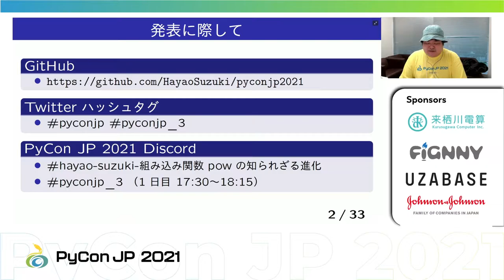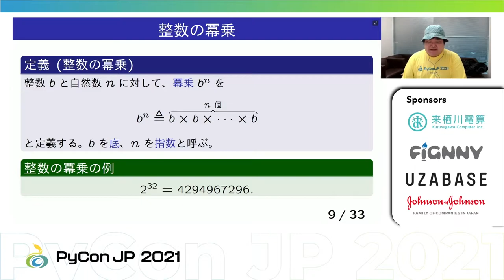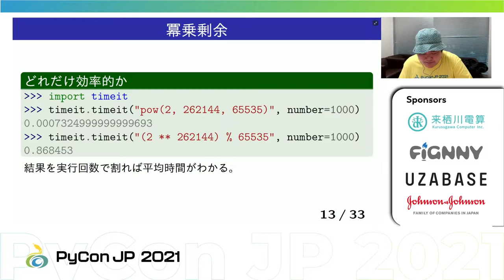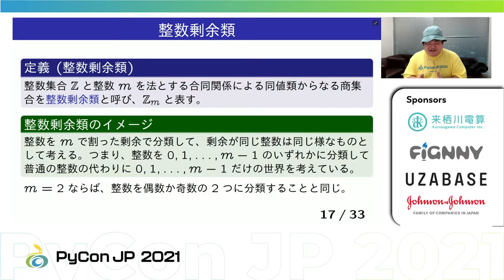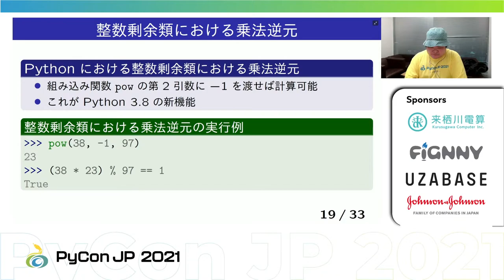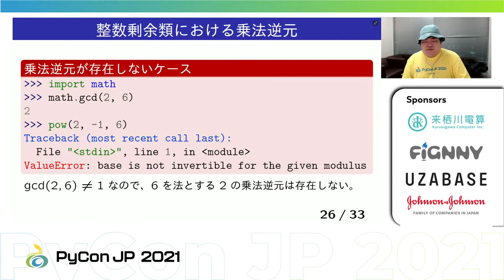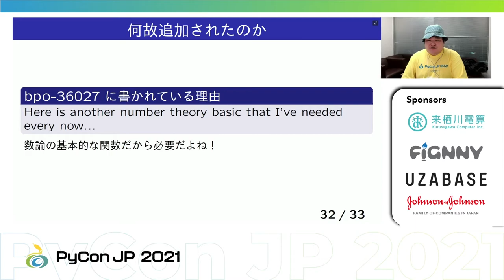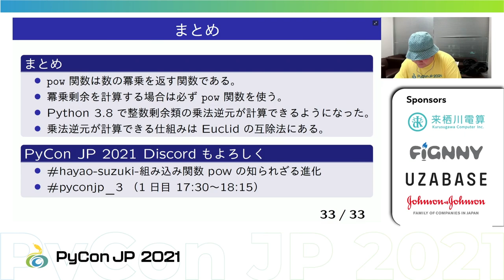[PyCon JP 2021] 組み込み関数powの知られざる進化 (Hayao Suzuki)